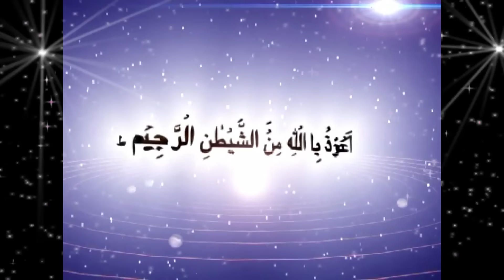baba farid ka waqia | baba farid ka darbar | baba farid ganj shakar ka waqia peer ajmal raza qadri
madina Pak ki full video
mohabbatein ishara ka didar
gunbade khajra ki video
madine Pak ki full video aur naat rasool

About this video:
is video mein Baba Farid ganj shakkar rahmatullahi tala leke baare mein vakyat byan kiye gaye hain ine vakyat mein Baba ji ke darbar ke bare mein Baba ji ke muridon ke bare mein aur Baba ji ki walda ke bare mein Bharat ke bare mein aur Baba ji ki mutalikh kafi kuchh maloomat farm ki gai hai yah byan bahut hi khubsurat pirajmal raja kadari ki awaz mein peer ajmal raza qadri Sahib ne bahut hi mohabbat se byan Kiya hai iske aakhir mein aapko ek naate rasul Allah sallallahu salam bhi milegi madina Pak ki full video aur live video dikhai gai hai watch Karne Ka shukriya.
About this channal:
Welcome to Islamic Video & audio. On this channel, you will find our old statements. Listening to them will refresh your heart and faith. You can visit our Facebook page to listen to new statements.
Or you can also check our other YouTube channel called Mohammad Ajmal Raza Qadri
shameerkys786
The religion of the Muslims, a monotheistic faith regarded as revealed through Muhammad as the Prophet of Allah

baba farid ka waqia

baba farid